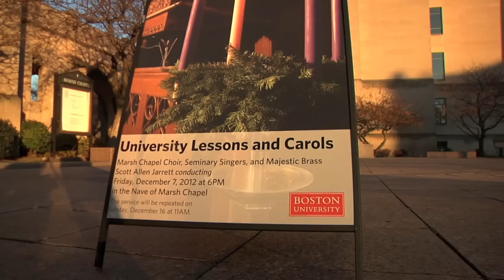Joyful Noise: Marsh Chapel Choir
Members of the Marsh Chapel Choir rehearse for this year's University Service of Lessons and Carols and talk about the tradition behind the annual event. Video by Sean Clauson